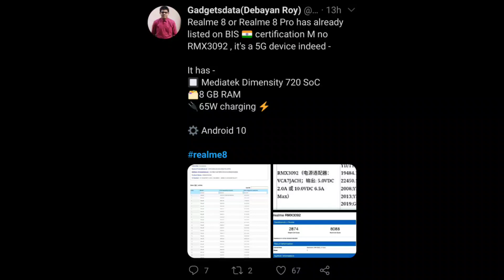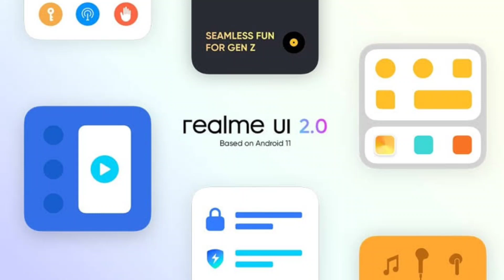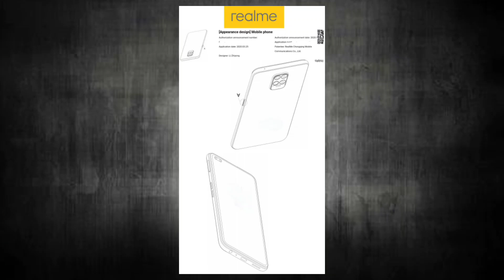Realme 8 Pro 5G UNBOXING SPECS is HERE !!! | Realme 8 Pro Specification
Realme 8 Pro Specification | Realme 8 Pro

Hey guys kaise ho aap sab aj maine baat kiya hai REALME 8 PRO smartphone ke bare mein ,and bataya hai ki apko kya kuch mil sakta hai isi realme 8 pro device mein kya ho sakti h iski expected specifications,toh video ko pura dhekna.

Price ⤵️⤵️
Around 17K (Expected)

Launch Date⤵️⤵️
Jan 2021

Note ⤵️⤵️
 ALL THE IMAGES/PICTURE  SHOWN IN THE VIDEO BELONGS TO THE RESPECTED OWNERS AND NOT ME. I AM NOT THE OWNER OF ANY PICTURES SHOWED IN THE VIDEO.

realme 8 pro unboxing in tamil,
realme 8 pro malayalam review,
realme 8 pro black,
realme 8 pro bangla,
realme 8 pro blue colour,
realme 8 pro bangladesh price,
realme 8 pro date,
realme 8 pro english,
realme 8 pro expected price,
realme 8 pro expected price in india,
realme 8 pro free fire,
realme 8 pro technical guruji,